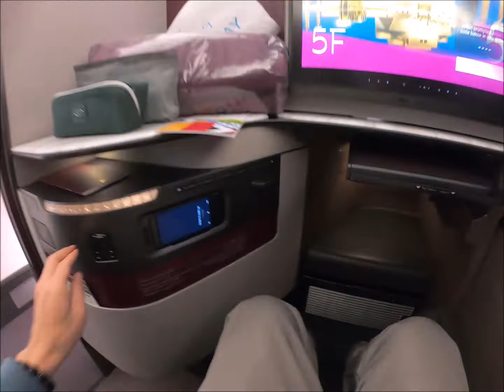WORLD'S BEST BUSINESS CLASS | Qatar Airways A350 | Qsuite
70K American Airline points for Qatar Business Class Qsuite from San Francisco (SFO) - Doha (DOH)

Genre : Pop
Artist : Twisterium
Song : Night Life (Short Version)